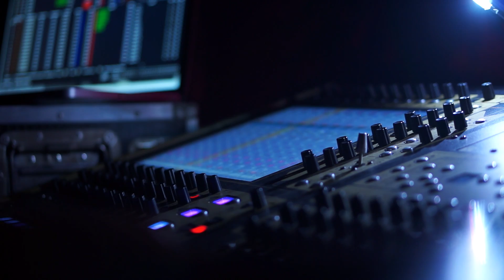mixing on sound board